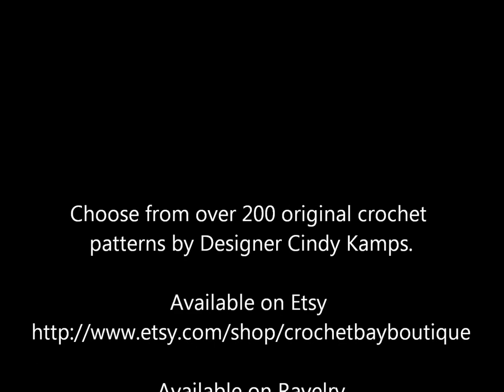CROCHET BEACH DRESS Movie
Featuring "Catch of the Bay" Crochet Beach Dress by Designer Cindy Kamps.